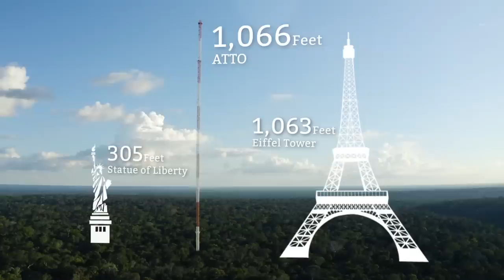Climbing South America’s Tallest Tower For Climate Science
Scientists in Brazil’s Amazon rainforest are collecting vital data showing how our climate is changing. But now, their work is under direct attack by Brazilian President Jair Bolsonaro.

In this final episode of Goodbye Earth’s Amazon series, AJ+ science and environment correspondent Gelarah Darabi meets the scientists who’ve made the Amazon their home and laboratory. As she climbs the highest tower in South America, she learns how science is being silenced by Brazil’s government.